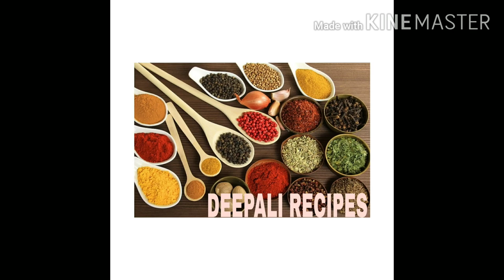Easy To Make || In Marathi || By Deepali Recipies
🍁Ingredients:
1). 4 tbsp Sugar Powder
2). 1 tbsp Sabja
3). 4-5 Ice cube
4).  Mint Leaves of Decoration 🌿
5). 1 Glass Water
6).  Half Glass Soda Water
7). Violet immolation
8). Raspberry Immolation
9).  Rasna liquid
10). Rasna dry

 🍁 More video of Summer juice:🍹